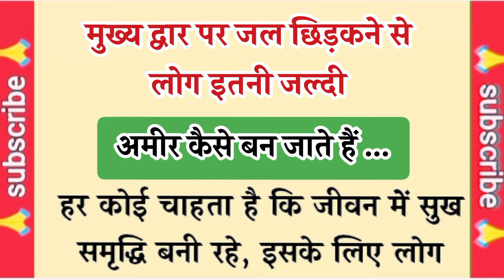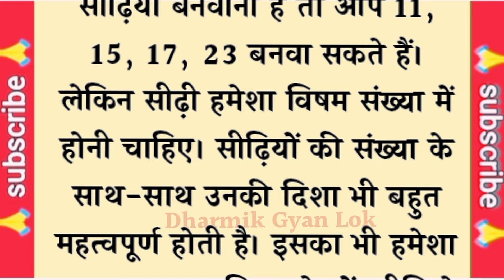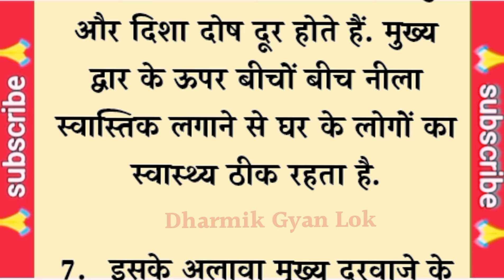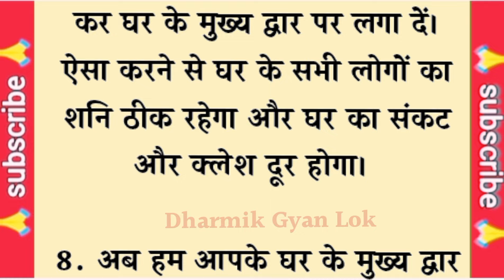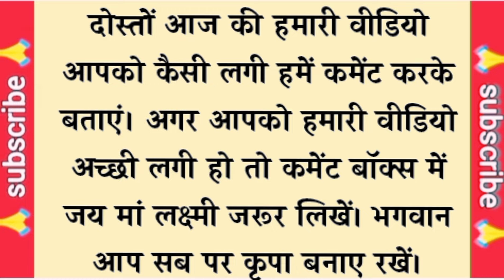घर के मुख्य द्वार पर जरूर छिड़ककर ये चीज पैसे गिनते गिनते थक जाओगे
मनुष्य को धीरे धीरे कंगाल बना देती है ये 5 आदतें

हर रोज जरूर करे ये 3 काम तीन काम घर में साक्षात निवास करेगी माता लक्ष्मी
घर के मंदिर में भूलकर भी ना रखे ये चीजे वरना सारा पैसा बन जायेगा पानी
पूजा घर में भूलकर भी ना रखे ये चीजे वरना सारा पैसा बन जायेगा पानी | Vastu tips | vastu Shastra |
पूजा घर में ये 3 मूर्तियां कभी नहीं रखनी चाहिए | puja ghar mein kaun si murti nahin rakhni chahie

मार्गशीर्ष अगहन माह में भूलकर भी न करें ये 6 काम | aghan mahina kab se shuru hai | margashirsha mah

YOUR QUERIES margashirsha mahina kaun sa hota hai margashirsha mahina kaun sa hai margashirsha mahina konsa hota hai aghan mahina in hindi aghan mah ka aghan mahina kab se shuru hai aghan maas kise kahate hain Vastu Shastra Vastu tips Vastu and jyotish